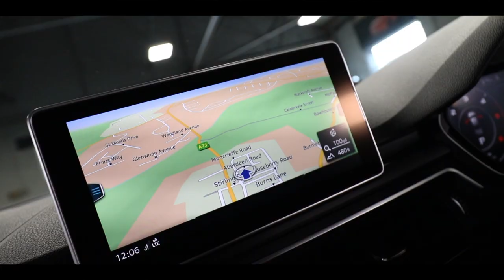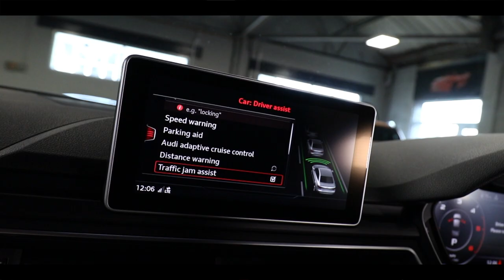Used Audi A4 S Line Black Edition - James Glen Car Sales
See us on all social channels and check our our website for our current selection of stock. Links below;